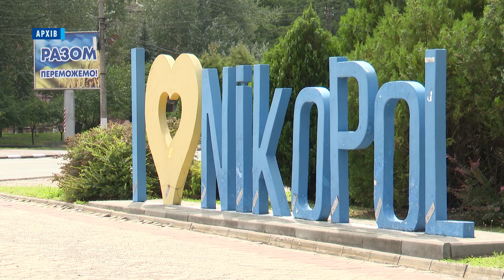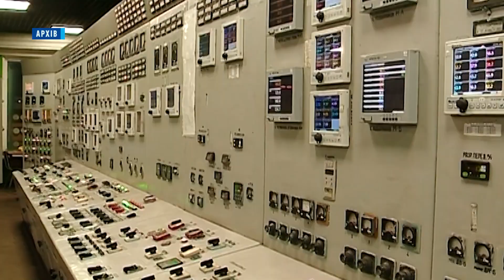РАКЕТИ ПО КРИВОМУ РОГУ та обстріли Нікопольщини: є загиблі та поранені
Ракети по Кривому Рогу. Пообіді під час масштабної повітряної тривоги росіяни атакували місто. Є руйнування в енергетичній інфраструктурі. Можливі масштабні відключення. А протягом доби на Дніпрпоетровщині окупанти вбили двох людей. 23-річного парубка в Нікопольському районі та працівника промислового підприємства у Кривому Розі. Є також і поранені. По мирному населенню та інфраструктурі гатили ракетами та важкою артилерією. Є чималі руйнування